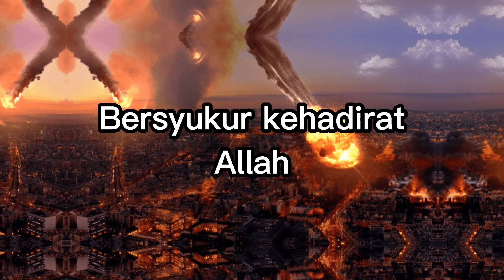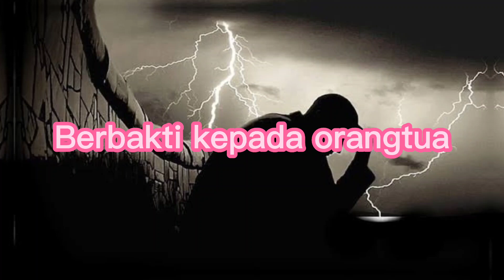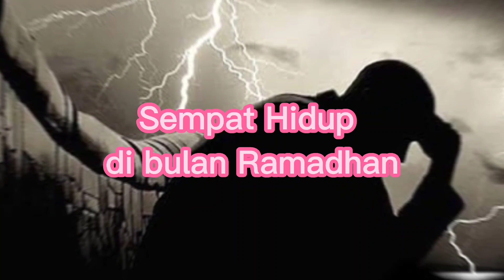Kenapa Celaka? introspeksi !!!!!